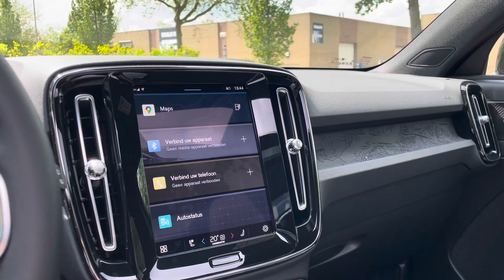Volvo XC40 Single Motor Extended Range Ultimate | Onyx black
**Informeer naar beschikbaarheid**

XC40 Single Extended Range 82kWh/252pk.
Uitgerust als ULTIMATE uitvoering met o.a. Schuifdak | Harman/Kardon | Warmtepomp | Elektrisch verstelbare voorstoelen | Adaptieve cruise control met BLIS dodehoeksensoren | Stoel- en stuurverwarming | 360 graden camera | Extra getint glas | 20” velgen etc.. Stof interieur.
Kleur: 717 Onyx Black Metallic

** Fiscale waarde Eur. 60.379,- [ 16% bijtelling over de eerste Eur. 30.000,- ]
** Wegenbelastingvrij T/m December-2024
** Trekgewicht 1.500kg [ meerprijs Trekhaak semi elektrisch inklapbaar Eur. 1.195,- ]
** 82kWh accupack met Achterwielaandrijving
** Bereik fabrieksopgave WLTP 572km
** 3 jaar fabrieksgarantie & Gratis onderhoud [ Vanaf Datum deel 1 tot max. 100.00 km ]
** 8 jaar garantie op HV-accupakket [ Vanaf Datum deel 1 tot max. 160.000 km ]

INRUIL ALLE MERKEN

Heeft u interesse in deze Volvo XC40? Neem dan nu contact met ons op.